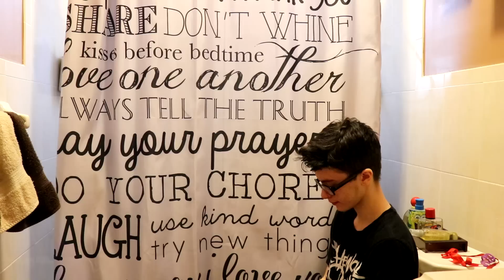Where's Billdip?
Send me stuff!:
Damien Ayato
^ Don't forget the SUITE # 197 part!~

Signed cosplay prints! (Buy two, get a third for free!)

Cosplay commissions!

Amazon Wishlist!